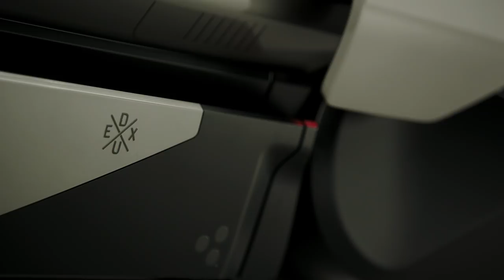BMW Motorrad Concept Link design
The low-slung, stretched body and the flat seat combined with the diagonally rising front section create a modern yet distinctive silhouette. The use of colours emphasises this even further: the front trim in Liquid Metal Titanium contrasts with the semi-matt black body. The colours are oriented diagonally which underlines the dynamic potential of the BMW Motorrad Concept Link.